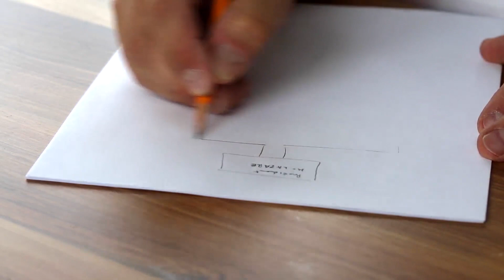Julio Navarrete en la Energía del mes - El Rincón Espiritual